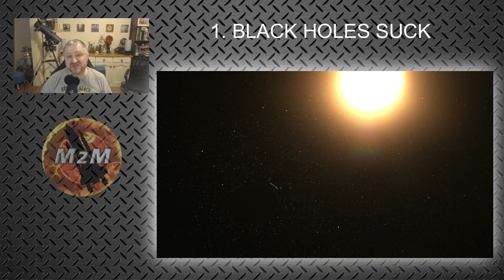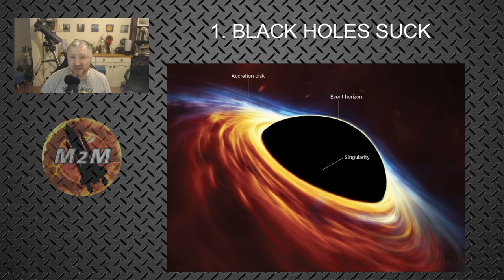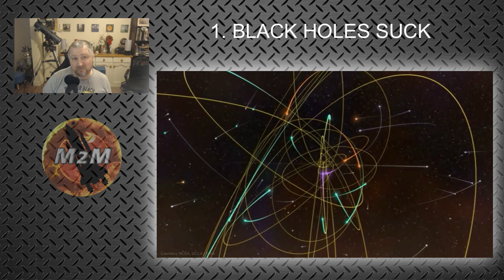Myths and Misconceptions about space#1 | Black Holes Suck?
Black holes are one of the most incredible objects in the universe, and misconceptions about them abound. In this video, we'll clear up some of the most common misconceptions about black holes and help you understand them a little better.